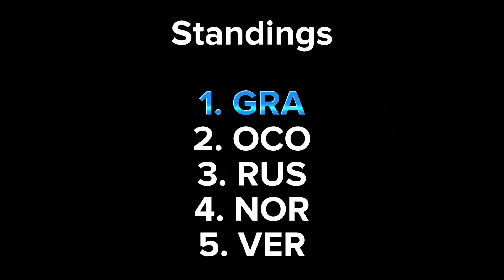F1 23 MyTeam: S6 Saudi Arabian Grand Prix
Social Medias